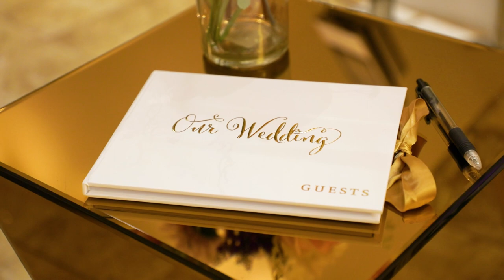Nikah trailer of Sahl & Alisha